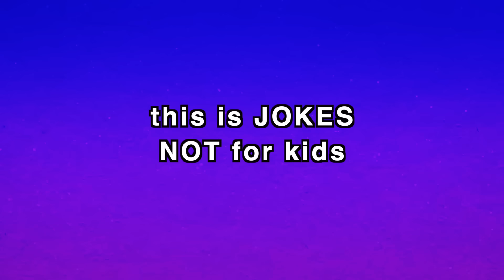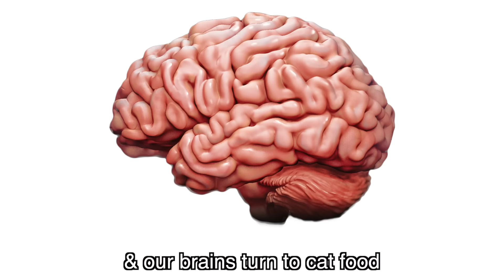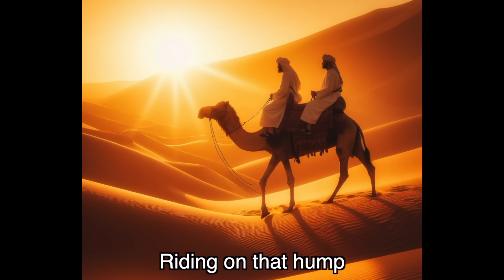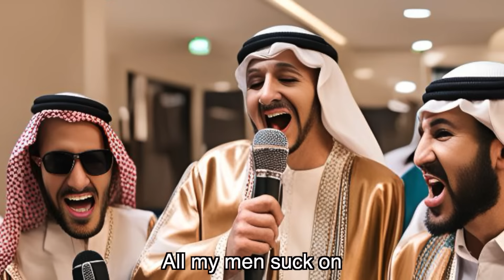Doja Cat "Agora Hills" PARODY I Wanna Blow U (Up) ~ Rucka Rucka Ali